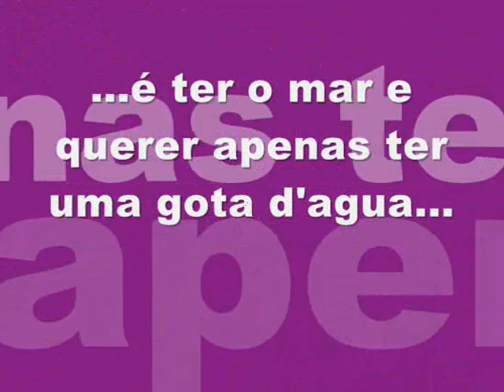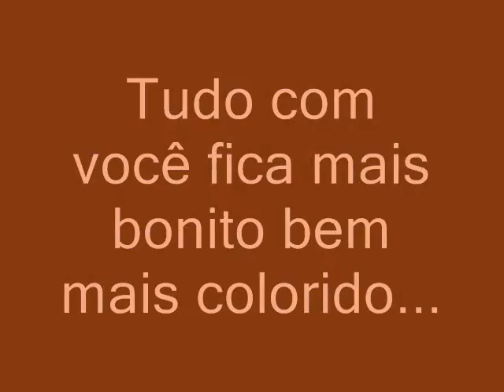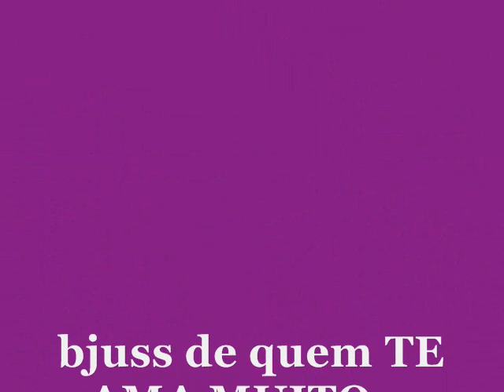Lucas & Carol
Um video feito pelo lucas dedicado a CAROL